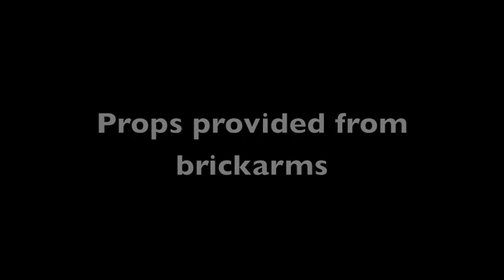Lego agents trailer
My brickarms shipment is here!!